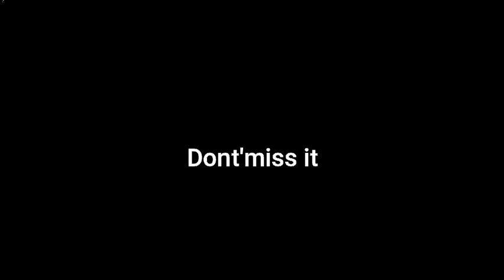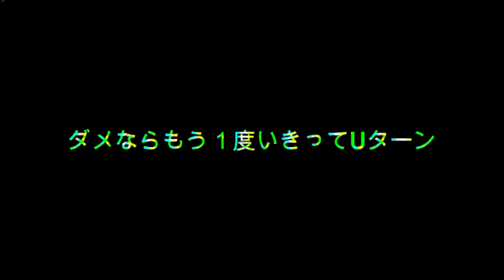ライフイズピコ/MCU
lyric　MCU
track　SHOGO